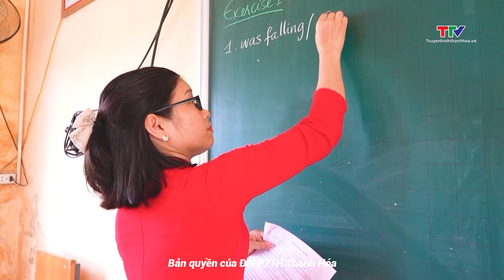Năm học mới 2024 - 2025: Học sinh tựu trường sớm nhất từ ngày 22/8